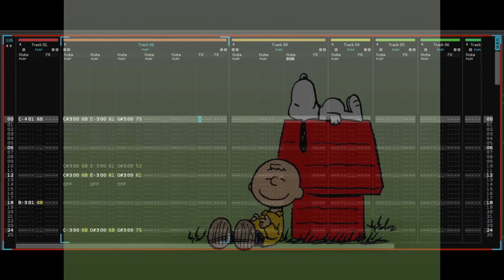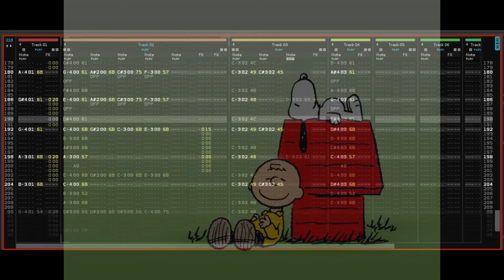Snoopy Concert: Peppermint Patty's Theme (Great Pumpkin Waltz)